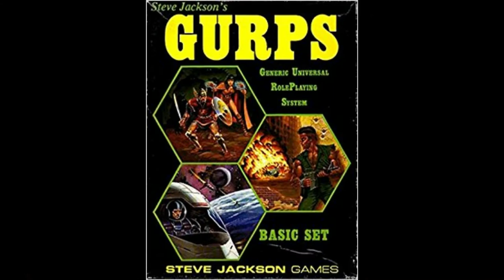Why I love Fallout: New Vegas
The first in my new video series discussing games, writing and music